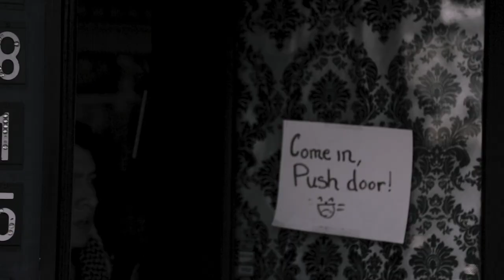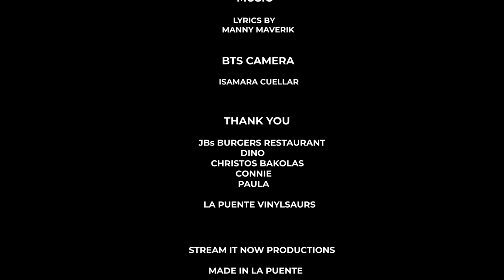Manny Maverik - 27 DREAM (La Puente Music Video)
Manny Maverik "27 Dream" single in collaboration with Ten Twenty Seven. La Puente Made.

Includes ( 2nd Version of 27 Dream)

*JBs Burgers Restaurant located on

Artist: Manny Maverik
Directed by Emmanuel Salgado
Engineered by @TenTwentySeven
Cinematography by Lifu Chen and Stephen Ho
Choreography by Ashley Pahua
Drone Op: Jonathan Sandez
Editor: @dead_rez